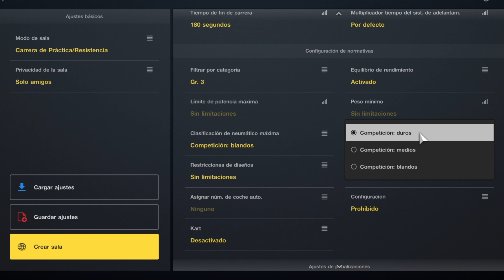BRIEFING 6ª CARRERA Topes de Gama Porsche SUPERCUP I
Ya están aquí todas las especificaciones necesarias de la 6ª Carrera del Campeonato.
Resumen:
6ªCARRERA - 23  NOVIEMBRE
Circuito de la Sarthe / 15:30 Soleado
Porsche 911 GT3 RSR ´16 / BOP ACTIVADO
Neumáticos Competición Blandos, Medios y Duros OBLIGATORIOS
Desgaste X8
Consumo de combustible X2